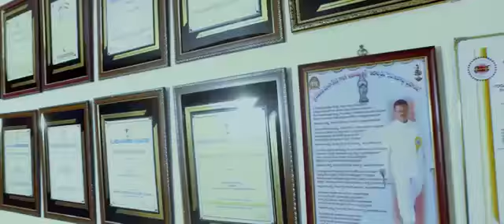YOGANANDA INSTITUTE OF TECHNOLOGY & SCIENCE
This is our college vision. All the Student are hearty welcome to our YITS college come and join to set bright future of your life